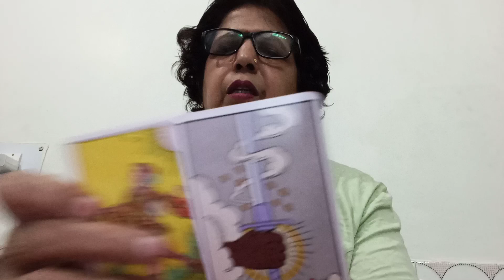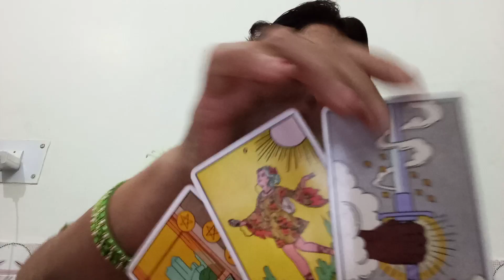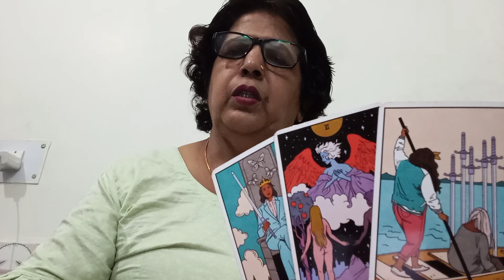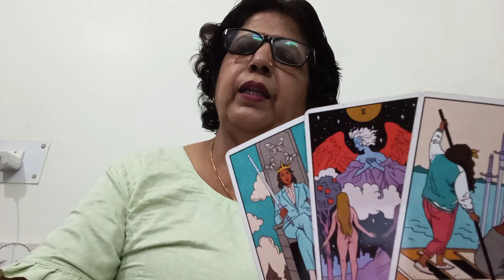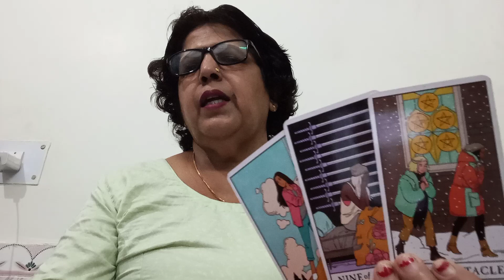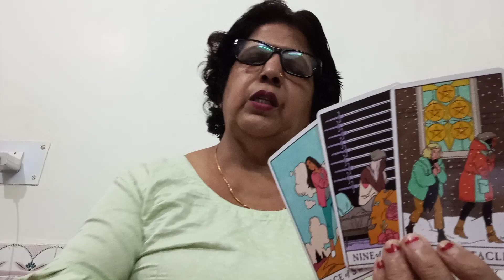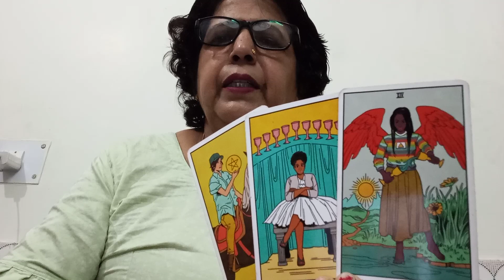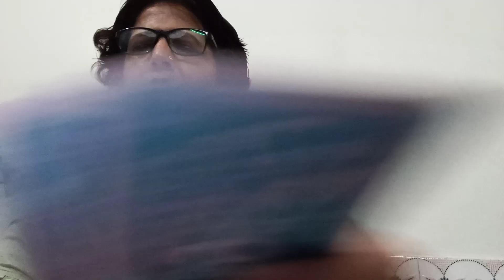SCORPIO 🦂 VRISHCHIK, NO CONTACT,/SEPERATION (6 -12 MAY)